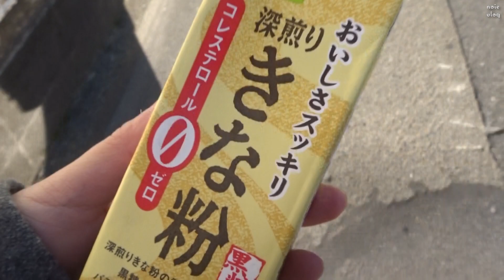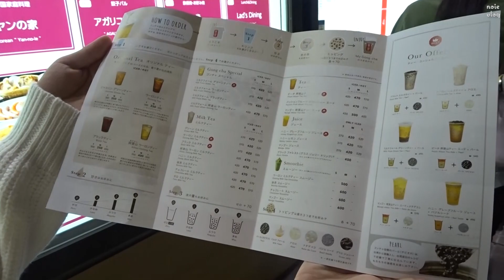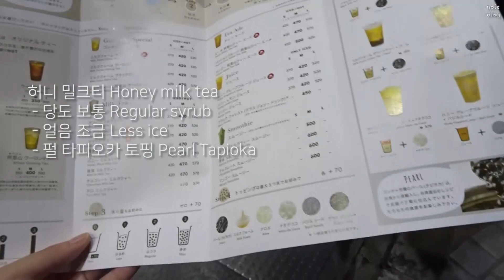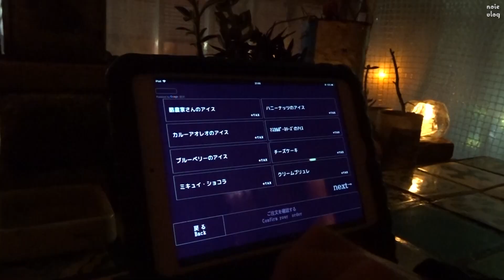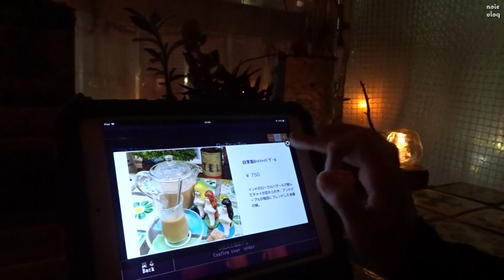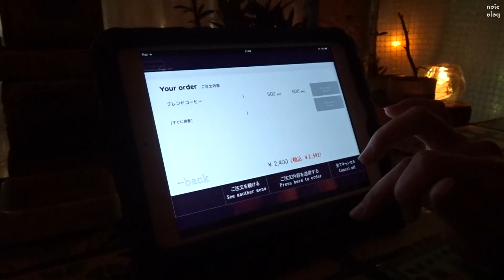ENG) Tokyo VLOG | 오쿠시부 레스토랑🍽🥂 카페🍰 그리고 짤막 일상 조각들 | Shibuya Michelin restaurant | Short daily video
1년에 한두번씩 나자신에게 주는 상으로 프랑스 코스 요리를 먹는데요... 🤤 갔던 곳이 생각지 못하게 미슐랭 가이드에 실린 곳이었어요 허허허
맛있는거 많이 먹으려면 새로 시작하는 한 주도 또 열심히 돈을 벌어야겠습니다 😂 여러분도 적게 일하시고 많이 버세요...!! (는 저의 장래희망)